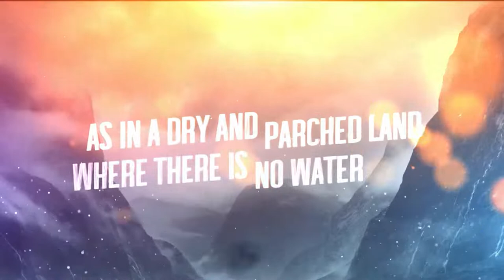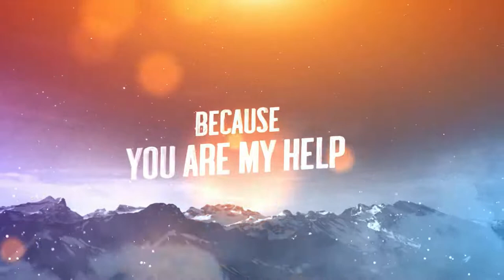Shannon is LIVE from CPAC with Jarrod Sessler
As a decorated veteran, entrepreneur, cancer survivor, and former NASCAR driver, Jerrod Sessler is determined to serve the people of Central Washington by bringing his fresh perspective and America-first approach to Washington on their behalf.

Jerrod is determined to serve his country once again, this time as Central Washington’s representative in congress. With his commitment to upholding the Constitution, Jerrod is driven to bring his America-first approach to Washington on behalf of his fellow Central Washingtonians. Jerrod will defend the families and farmers of Central Washington to stop a bloated government bureaucracy and an out of touch leftist minority from wreaking any more havoc on this great nation.

Conservatives from across the United States have gathered in Texas for CPAC 2021 -- the Conservative Political Action Conference. Leaders call it the largest and most influential gathering of conservatives in the world.

Anthony Bouchard is an American politician serving as a member of the Wyoming Senate from the 6th district since 2017, as a member of the Republican Party.